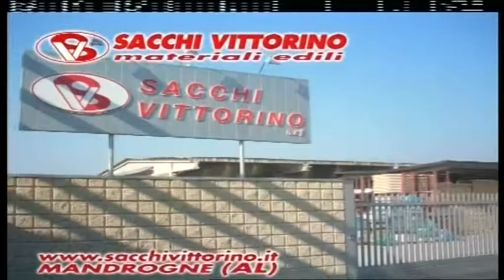SPEC TG AL 160618 B